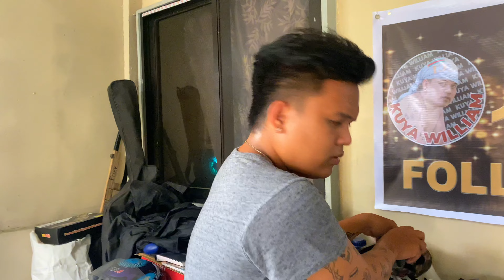Makig inom pero dli mo gawas sa gate "Perino og jun2 ni abante nasad"